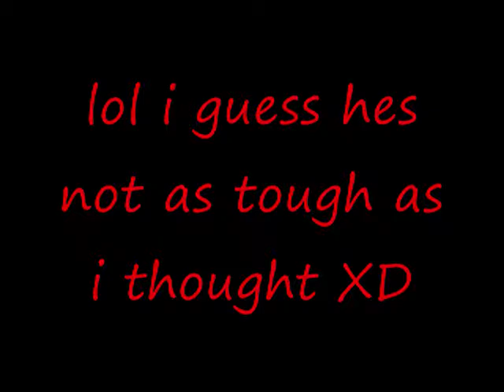The Legend of Bob The Snail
its a movie about bob the snail from maplestory and i in no way take owner ship over the materials used in this movie it is purley for entertainment